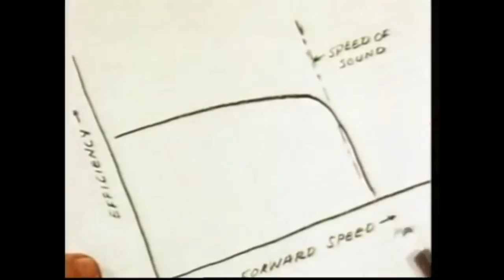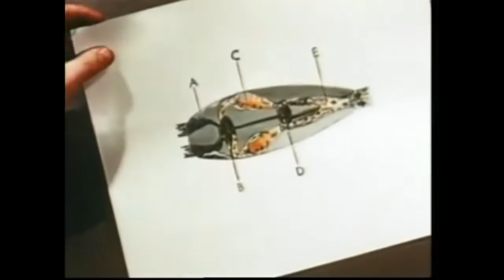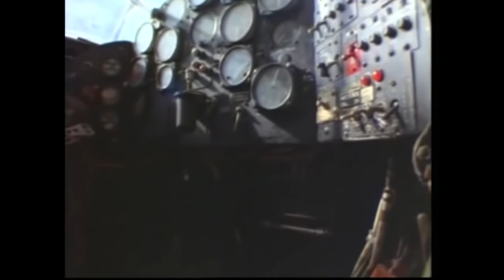Race to Break the Sound Barrier - Documentary on The History of High Speed Flight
This is a perfect documentary and all of the documentaries you can find on this Youtube channel are excellent for entertaining and educating you and your entire family.   Documentaries are the future of education since the only real way to learn anything is to be interested enough in the material that you can retain it.  This is where documentaries come into play.  Good documentaries will hold your interest and present the information in a way that you want to know more because you can relate to all of the idea.Documentary filmmakers are often motivated to make their films because they feel a particular story or viewpoint is not being (adequately) covered by mainstream media.